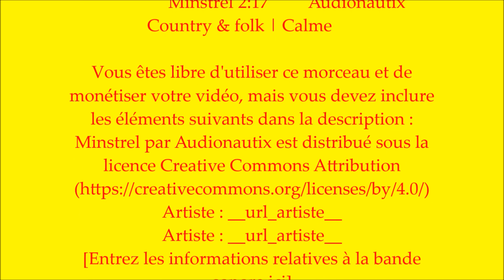PERROS GUIREC 2